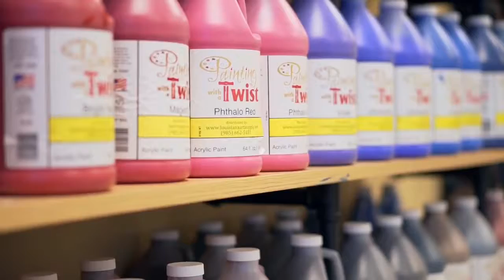Lafayette's BEST Late Night Out!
It's a little bit of paint, a little bit of wine, and a whole lot of FUN!